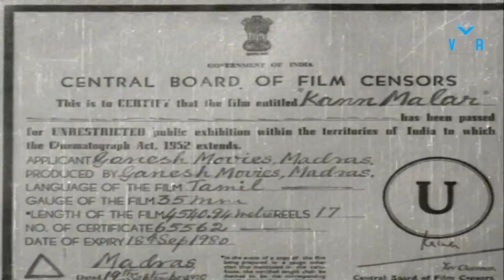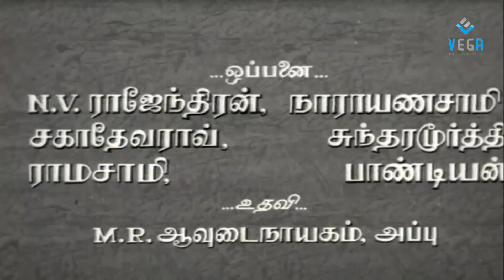Kann Malar - Tamil Full Movie - Part 1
Watch Kann Malar Tamil Movie Parts
Starring : Gemini Ganesan, Saroja Devi